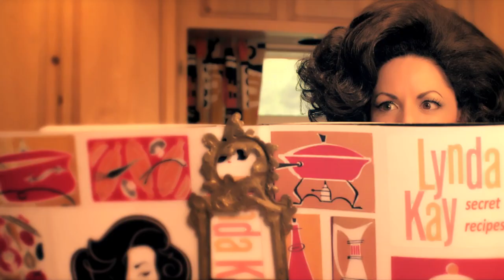Lynda Kay "I Put A Spell On You" [Official]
Starring - Lynda Kay
Billy Clift - Director & Editor
Featuring:
Mosh (dancer)
Savi Labensart (background singer), Jonny Coffin, Poupeé Mecanik, Timothy Norr, Victor, Vicky Tafoya, Tommy Medina, Mike & Jen Odd, Daniel DeLeon, Meaghan O'Keefe, Robert Burrows, Linda, Gandulf Hennig, Jenna Kautkty, Mick Ignis.
George Maria - Director of Photography
Carl Hajduk - Set Designer
Jonny Coffin - Everything else
Special Thanks to Three Clubs in Hollywood, Allie & Marc, Mark & John, and Daniel Darko.

Lynda Kay is singer, songwriter, guitarist and she appeared in Justified on FX singing her song "Jack and Coke" in the Episode "Watching the Detectives." She performs third Thursdays at the Three Clubs 1123 Vine St. Hollywood.